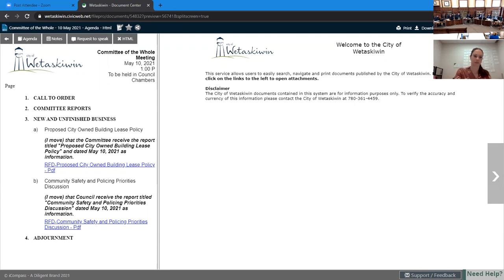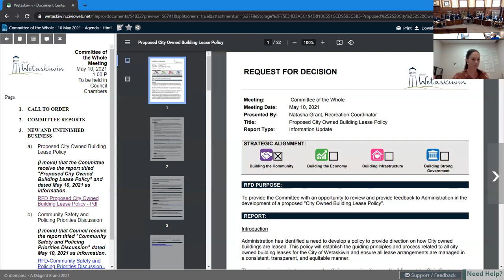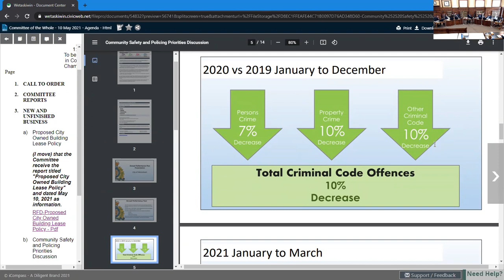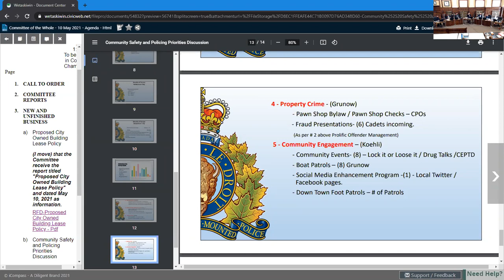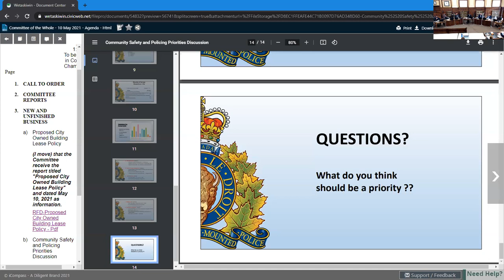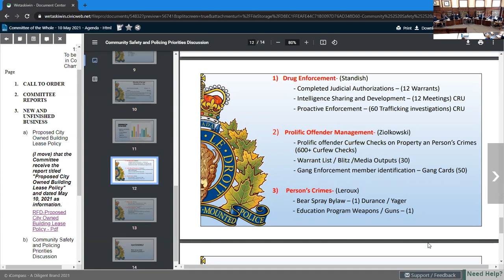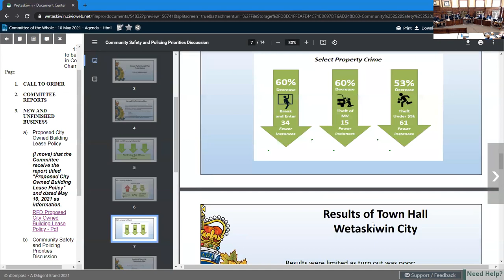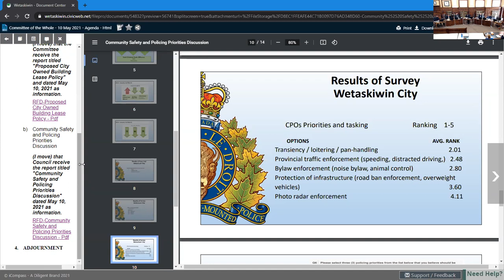Committee of the Whole - May 10, 2021